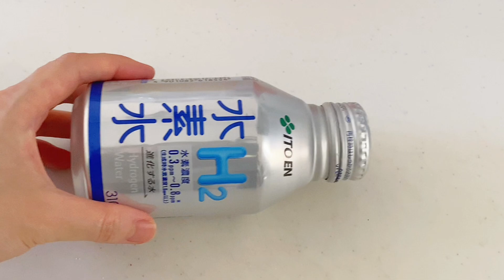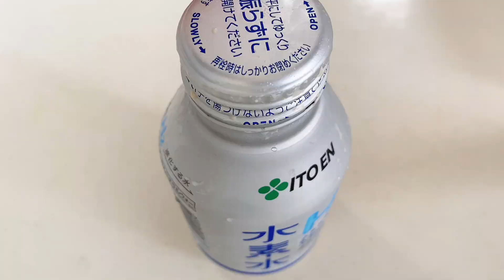這樣做超省錢｜冰拿鐵自由｜冷凍冷飲神器｜變廢為寶廢物再利用｜降溫解暑｜自制濃縮咖啡